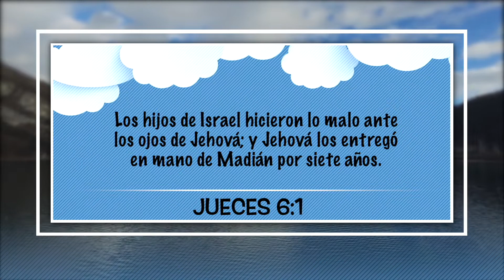25 de Abril–“Encontrado: Un Hombre Valiente Escondido”, Nuestro Pan Cotidiano Para Niños–EEE Network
25 de Abril – “Encontrado: Un Hombre Valiente Escondido”, Nuestro Pan Cotidiano Para Niños – EEE Network
Veronica Narvaez
EEE Network